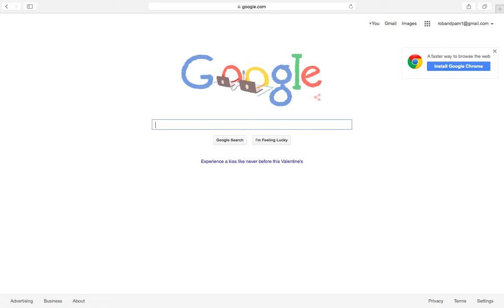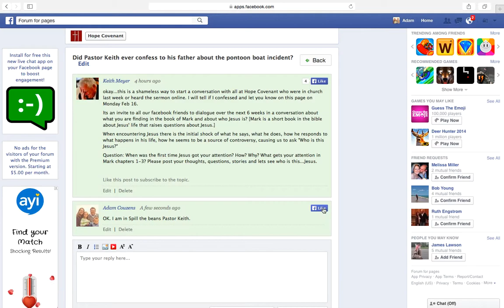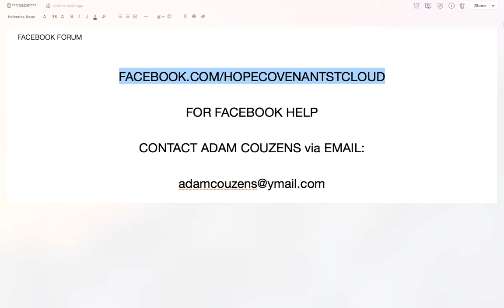FORUMDEMO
Facebook Forum demo for Hope Covenant.